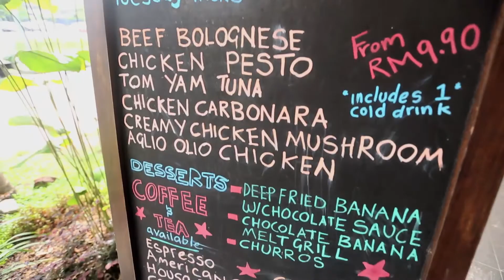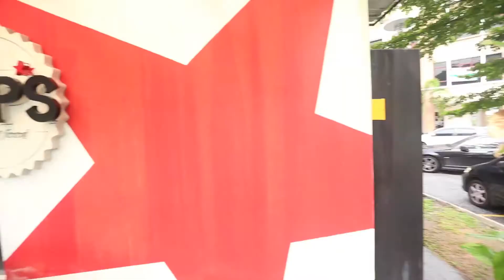KakiMakan: Pops, Wangsa Maju.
Drummer kumpulan Oh Chentaku, Jimmy Jamz ke Wangsa Maju semata-mata untuk menikmati makanan-makanan yang sedap di Pops!

Follow kami di laman sosial untuk tempat-tempat makan yang menarik sekitar Kuala Lumpur;